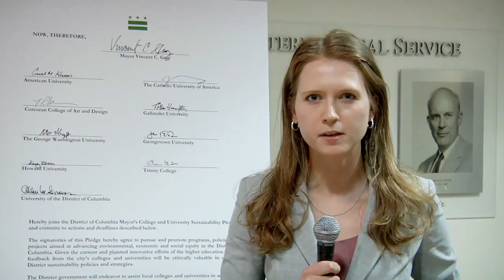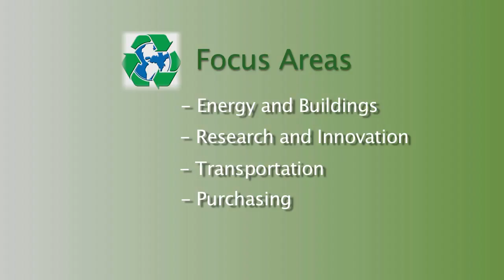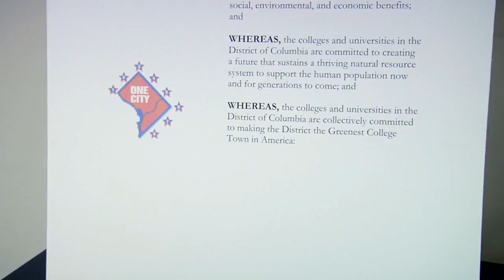Mayor Gray's Sustainability Pledge with American University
Monika Fidler reports on Washington D.C. Mayor Vincent Gray's visit to AU to sign a Sustainability Pledge with the presidents of each of the District's universities.